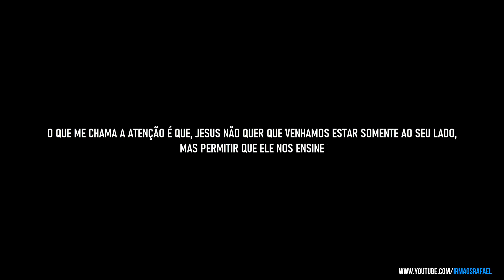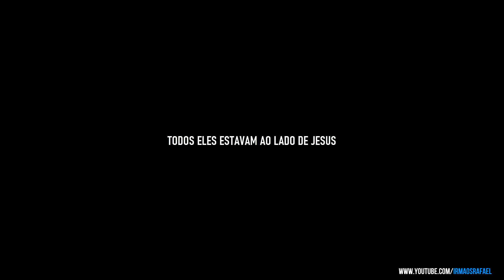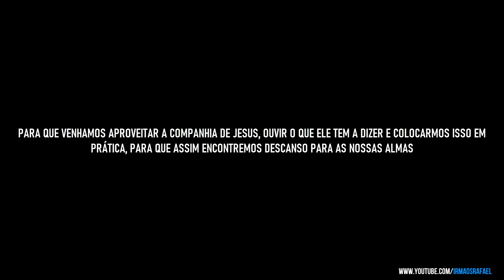ESTAR AO LADO DE JESUS